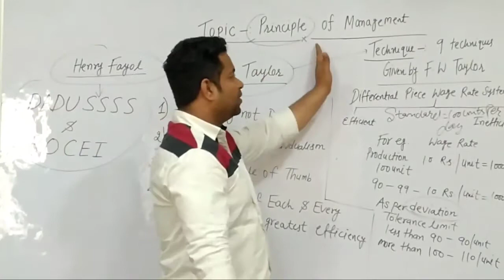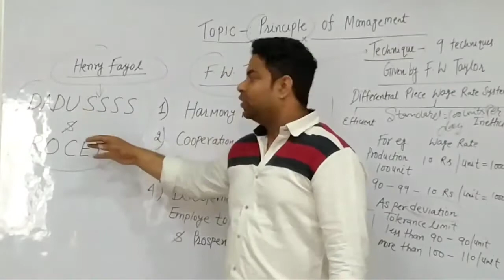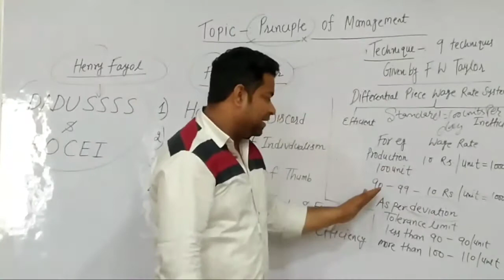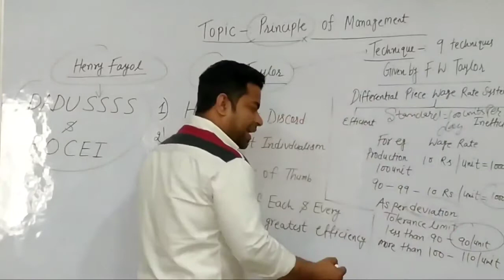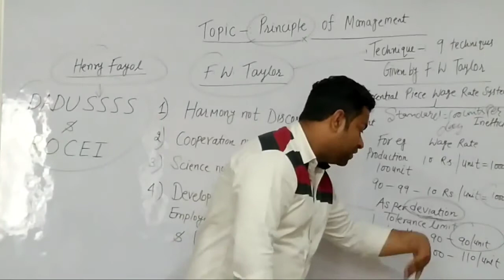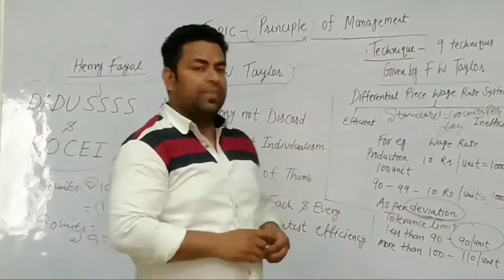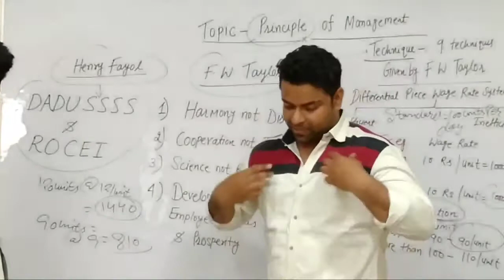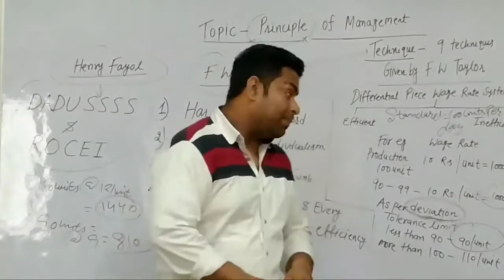Differential Piece Wage Rate System Class 12 Management Techniques by F W Taylor TARUN DUA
Differential Piece Wage Rate System    Class 12   Management Techniques  by F W  Taylor    TARUN DUA (Suraj School, Rewari)